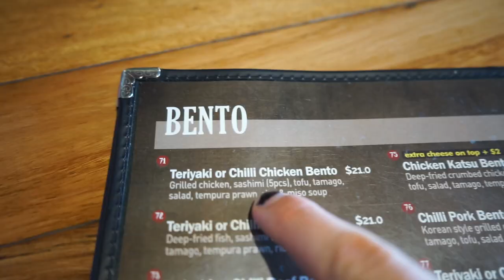I only ate what the person in front of me ordered...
videos are few and far between because I suck at making content recently. This might be the return for me, but it probably won't. I miss uploading weekly and will eventually get back to it, thank you for being so supportive of me whilst I figure all of this out.